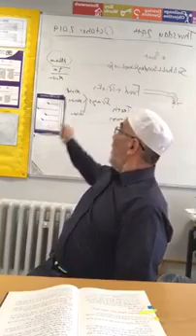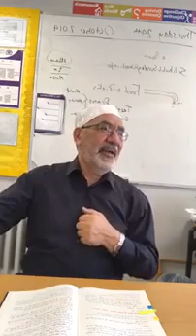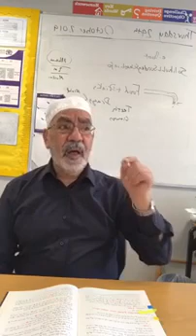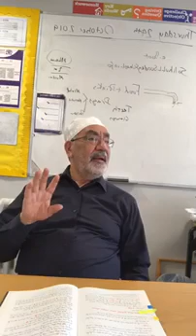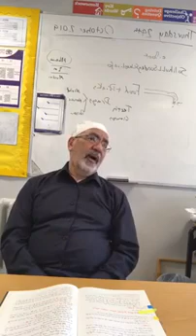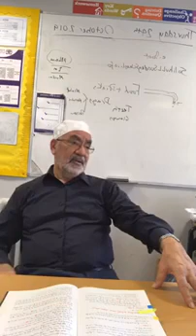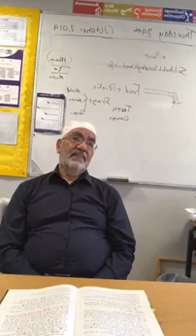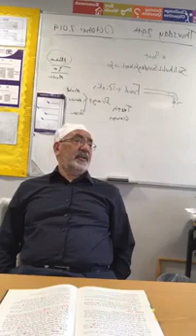Islam4Teenagers Shariah halal food drinks 2019 10 27 3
SIEA lesson